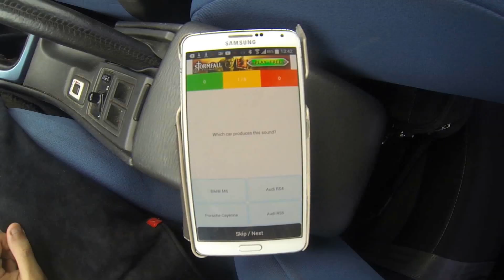Awesome BMW E92 M3 exhaust sound